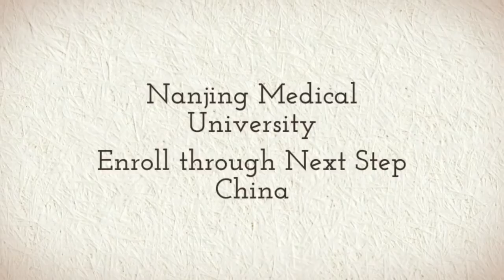Nanjing Medical University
Study at Nanjing Medical University with Next Step China. Learn Chinese, Bachelors, Masters, Doctorate or Degree Programs for as low as $250 USD